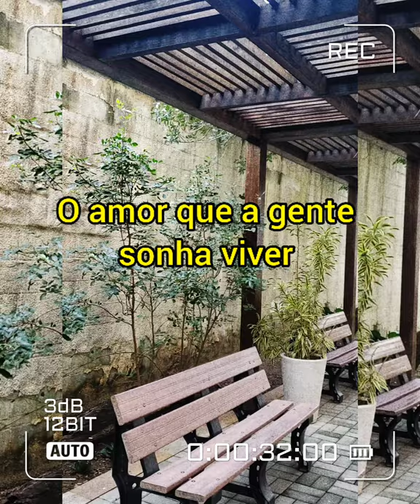Já assistiu ao clipe de "Pedra em Flor"?